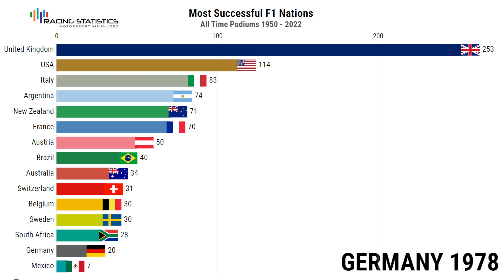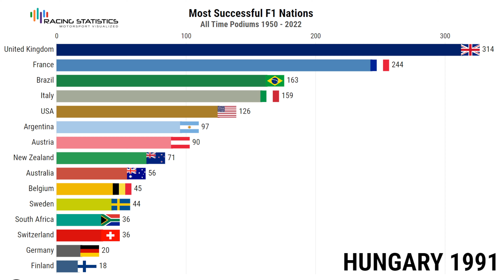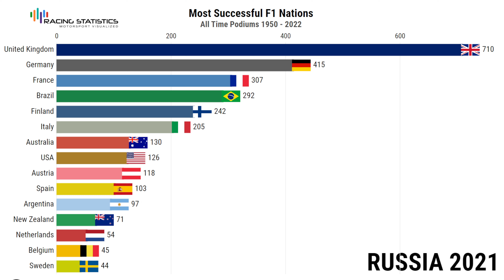Ranking the Most Successful Nations in Formula 1 History (1950-2023)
In this video, we take a look at the most successful nations in the history of Formula 1 racing. From the early days of the championship in 1950 to the present day, we rank the top countries based on their total number of wins, championships, and other achievements. Join us as we explore the rich history of this iconic motorsport and celebrate the nations that have made the biggest impact on the sport. Whether you're a die-hard fan or a casual viewer, this video is sure to provide plenty of insights and entertainment. So sit back, relax, and enjoy the ride!